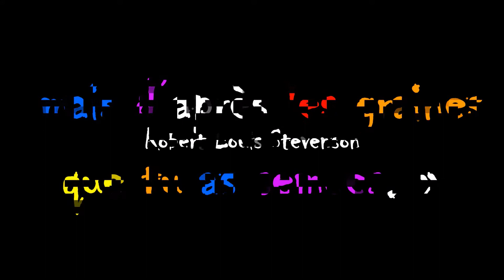ROBERT LOUIS STEVENSON 1minutepapillon 1